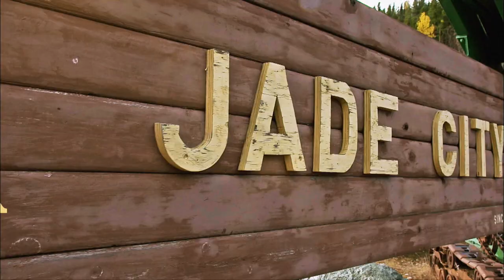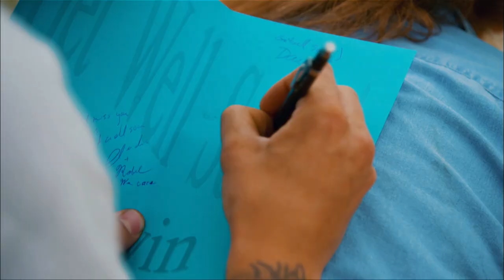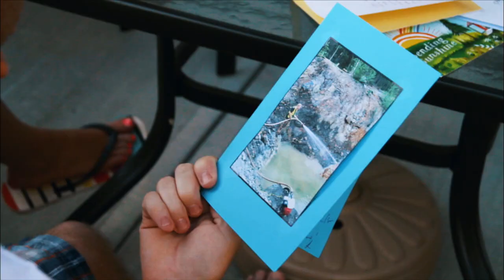Watch Guy attempt to defy the laws of physics - Jade Fever S01E06 - Go Xplorer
It’s well into the mining season and the potentially jade-rich Wolverine mine is still not set up. Desperate to make up for lost time, Robin and  to get a massive bunkhouse up to the remote claim. At the Dynasty site, the crew has hit the most promising cores of the season but just when everyone thinks their luck has turned, Kevin, a driller, gets into a serious truck accident that stops everything.